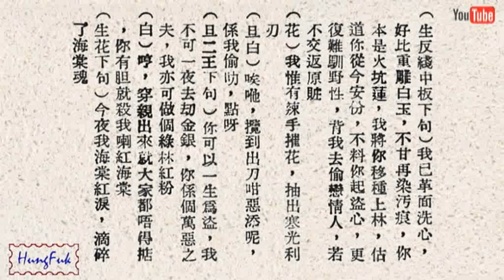血染海棠紅 任劍輝 白雪仙